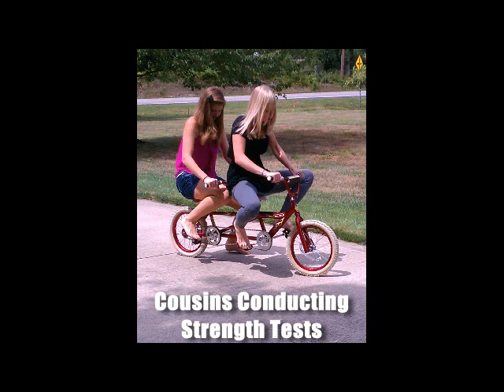16in Custom Kids Tandem Bicycle.wmv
For my 4 year old and 6 year old boys I built them a custom 16" tandem.  I started from two old girls bikes.  Video shows the steps I used to make and assemble the frame, link the timing and drive chain, and fabricate the stoker stem.  Both boys enjoy biking and have their own bikes without training wheels.  This brings the fun up a notch by allowing them to go faster and getting noticed everywhere they go.